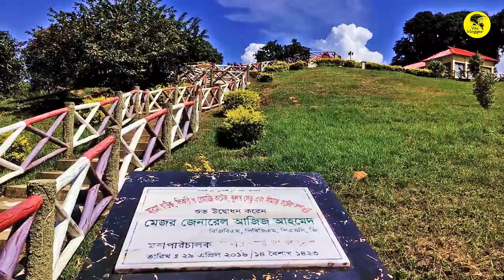BGB Resort - Shimanto Obokash | Thanchi Bandarban । Road to Bandarban Part - 2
“সীমান্ত অবকাশ” বিজিবি রিসোর্ট, থানচি, বান্দরবান

 ইতিহাসঃ
বিজিবি মহাপরিচালক মহোদয় বলিপাড়া ব্যাটালিয়ন পরিদর্শনকালে পর্যটন শিল্পের সুদূর প্রসারী সম্ভবনা অনুভব করে থানচি বিওপিতে একটি মানসম্মত রিসোর্ট নির্মাণের নির্দেশনা প্রদান করেন। মহাপরিচালক মহোদয়ের নির্দেশনা অনুযায়ী রিজিয়ন কমান্ডার, দক্ষিণ-পূর্ব রিজিয়ন, চট্টগ্রাম এর সার্বক্ষণিক নির্দেশনার আলোকে গত ২৮ নভেম্বর ২০১৫ তারিখ “সীমান্ত অবকাশ” বিজিবি রিসোর্ট, থানচি নির্মাণ কাজ শুরু করা হয়। রিজিয়ন কমান্ডার, দক্ষিণ-পূর্ব রিজিয়ন, চট্টগ্রাম এবং বলিপাড়া ব্যাটালিয়ন অধিনায়কের প্রত্যক্ষ ও পরোক্ষ সহযোগিতায় এই মনোমুগ্ধকর “সীমান্ত অবকাশ” বিজিবি রিসোর্ট নির্মিত হয় এবং গত ২৮ ডিসেম্বর ২০১৫ তারিখে মাননীয় প্রধানমন্ত্রীর নিরাপত্তা উপদেষ্টা কর্তৃক উদ্বোধন করা হয়। পরবর্তীতে পর্যায়ক্রমে রিজিয়ন কমান্ডার, কক্সবাজার এর দিক নির্দেশনায় সেক্টর কমান্ডার, বান্দরবান এর সহযোগিতায় ও বলিপাড়া ব্যাটালিযন অধিনায়কের সার্বক্ষণিক তত্ত্বাবধানে “সীমান্ত অবকাশ” থানচি রিসোর্টকে আধুনিক, মানসম্মত ও সৌন্দর্যপূর্ণ রিসোর্ট রুপান্তর করা হয়েছে।

বিবরণ ও অবস্থানঃ
নৈসর্গিক সৌন্দয্যের অপার লীলাভূমি বান্দরবান জেলার থানচি উপজেলার অন্যতম দর্শনীয় রেমাক্রি জলপ্রপাত, নাফামুখ ঝর্ণা, আমিয়ামুখ, কুমারী ঝর্ণা, পদ্মঝিড়ি, বড়পাথর, রাজা পাথর, দেবত পাহাড় এবং ডিম পাহাড়ের মতো পর্যটনের স্থান গুলো দেশ-বিদেশের পর্যটকদের নিকট দীর্ঘদিন অনাবিষ্কৃত ছিল। ভ্রমন পিপাসু পর্যটকগণ নীলগিরি পর্যন্ত ভ্রমন করলেও যোগাযোগ ব্যবস্থার অপ্রুতলতা, মানসম্পন্ন আবাসন ও সঠিক প্রচারণার অভাবে থানচির অপূর্ব সৌন্দর্য সম্পর্কে তাদের সঠিক ধারণা ছিল না। মাননীয় প্রধানমন্ত্রীর আন্তরিক প্রচেষ্টায় চট্টগ্রাম-বান্দরবান-থানচি এবং থানচি-আলীকদম রাস্তা উদ্বোধনের পর উন্নত যোগাযোগ ব্যবস্থার ফলে ক্রমশই পর্যটকদের মধ্যে থানচিতে ভ্রমনের আগ্রহ পরিলক্ষিত হয়। বর্তমানে নির্মাণাধীন থানচি-রেমাক্রি-মদক-লিকরি সংযোগ সড়ক বান্দরবান এর অপূর্ব প্রাকৃতিক সৌন্দর্যের আরেক টি দিগন্ত উন্মোচন করেছে। এর ফলে বান্দরবান এর পর্যটন শিল্প ভবিষ্যতে আরও সমৃদ্ধ হবে।এছাড়াও উল্লেখিত দর্শনীয় স্থান গুলো দেখার জন্য ভ্রমন পিপাসু দেশী-বিদেশী পর্যটকগণ সাঙ্গু নদীপথে গমনাগমন করে থাকেন। থানচি রিসোর্ট টি বিজিবি বান্দরবান সেক্টরের অন্তর্গত বলিপাড়া ব্যাটালিয়ন (৩৮ বিজিবি) দ্বারা পরিচালিত হয়।বান্দরবান শহর থেকে বাসযোগে থানচি যাত্রা করতে চাইলে, বান্দরবান বাস টার্মিনাল থেকে টমটম বা রিকসা যোগে আসতে হবে ৩নং যা থানচি স্টেশন নামে পরিচিত, বাসযোগ থানচি আসতে সময় লাগবে ৪ ঘন্টা ৩০ মিনিট। অথবা চাঁদের গাড়ি যোগে আসতে চাইলে বান্দরবান বাস টার্মিনাল থেকে টমটম বা রিকাসা যোগে আসতে হবে হিলবার্ড যেখানে চাঁদের গাড়ি থাকে সেখান থেকে চাঁদের গাড়ি যোগে থানচি আসতে সময় লাগবে ২ ঘন্টা ৩০ মিনিট।

 সুবিধাদিঃ
ক।  অবকাশ কেন্দ্রে সর্বমোট ১৫ টি রুম রয়েছে। এগুলো রুম গুলোর বিবরণ হলোঃ
        ১. বড় পাথর- ইয়াংরাই, মদক, টেন্ডুমখি, ছোটমধু, বড়টং (প্রতিটি রুমে এসি সুবিধা রয়েছে)।

        ২. হানিমুন কর্টেজ - এসি সুবিধা সহ একটি রুম।

        ৩. লিকরি কটেজ- এসি সুবিধা সহ দুটি রুম।

        ৪. রেমাক্রি কটেজ- এসি সুবিধা সহ দুটি রুম।

        ৫. নাফাখুম- এসি সুবিধা সহ তিনটি রুম।

        ৬. নাফাখুম- ননএসি দুটি রুম।

খ। পর্যটকদের জন্য রয়েছে অত্যাধুনিক আবাসন ব্যবস্থা।

গ। বিজিবিতে কর্মরত/প্রাক্তন অফিসার, সশস্ত্র বাহিনীর অফিসার, বেসামরিক ব্যক্তিবর্গ এবং বিদেশেী পর্যটক কক্ষ ভাড়া নিতে পারবেন।

ঘ। বড় পাথর ভবন থেকে সূর্যোদয় ও সূর্যাস্ত উপভোগ করা যায়।

ঙ। সীমান্ত অবকাশের অবস্থান সুউচ্চ পাহাড়ের উপর হওয়ায় নিমিষেই চোখে পড়ে বান্দরবন পার্বত্য জেলার পাহাড়-নদী-বৃক্ষরাজি।